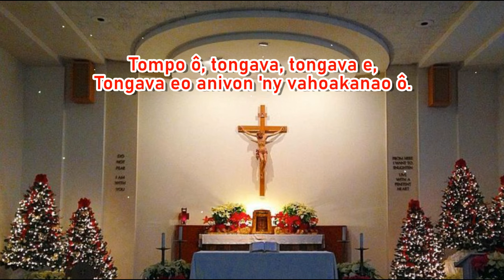Tompo ô, tongava, tongava e,Tongava eo anivon 'ny vahoakanao ô._Hira Katolika Malagasy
Tompo ô, tongava, tongava e,
Tongava eo anivon 'ny vahoakanao ô.